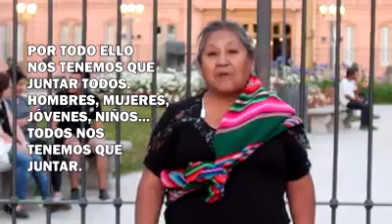El lunes 18 de noviembre, marchamos todos a Pza. de Mayo en solidaridad con el Pueblo Boliviano